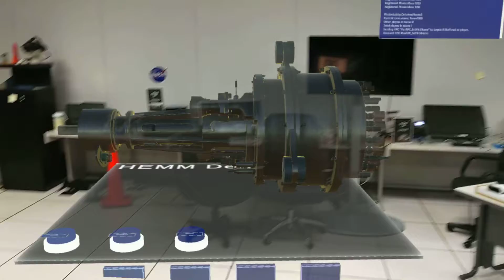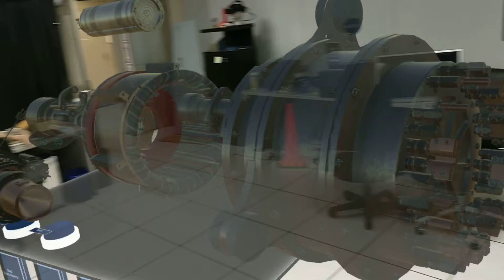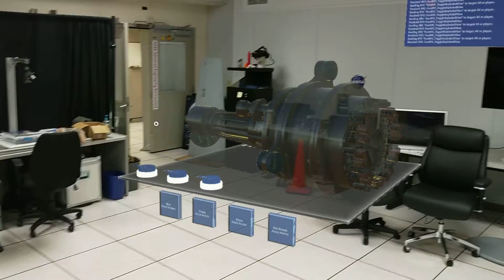Multiplayer HEMM at GVIS Lab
This is the NASA HEMM (High Efficiency Megawatt Motor) built as a cross-platform, multiplayer, interactive, augmented reality experience in which up to ten users can interact with the HEMM using hand-tracking interactions in both co-located and remote AR. This was built in Unity with Photon Pun 2 for the multiplayer networking and MRTK for the cross-platform interactions on various device platforms.

This test was performed in the NASA GVIS lab in the Scientific Analysis building at NASA Glenn Research Center. This experience has been developed by the NASA GRC GVIS lab in support of the EPFD project.

Supported Devices:
- HoloLens 1&2
- Quest 1&2
- PCVR
- iOS
- Android